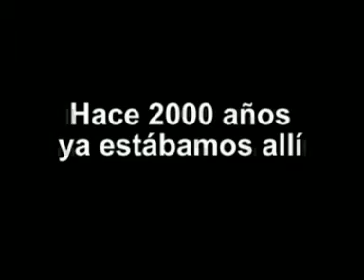Anuncio de Eureka para navidad